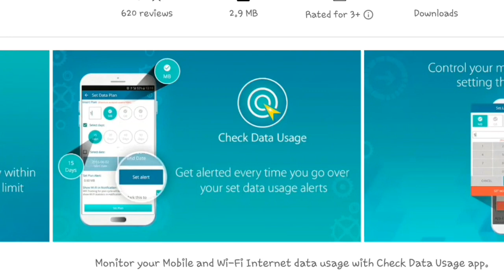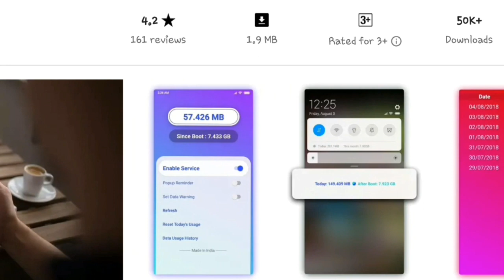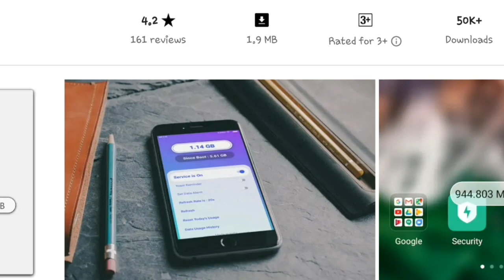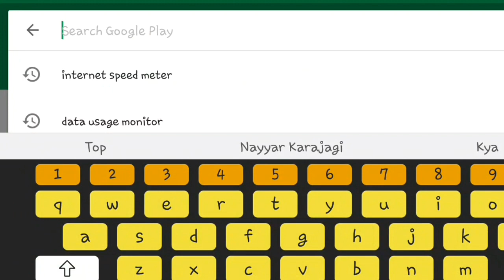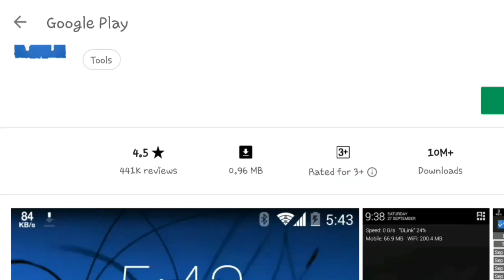Top 10 Best Monitor Data Usage Apps for Android 2018 || Nayyar Karajagi